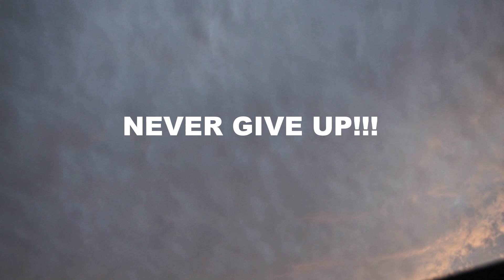MOTIVATIONAL VIDEO!! (NEVER GIVE UP)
Keep your friends, family, and dreams in your heart!! If you really want to do or accomplish something, just get up and do it, you will not regret a thing by doing something you love!!

Bullet Train by Stephen Swartz ft. Joni Fatora